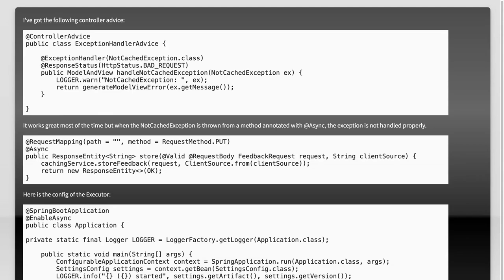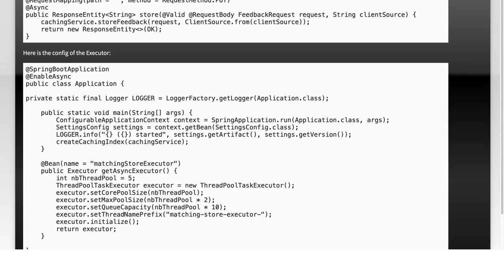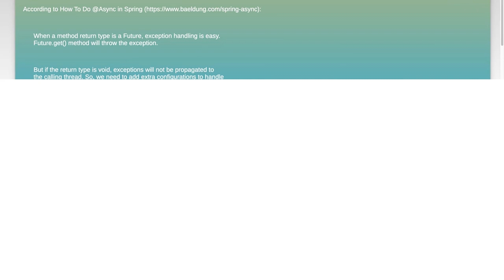Spring @ExceptionHandler in Multi-Threading: Common Issues and Solutions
In this video, we delve into the intricacies of using the `@ExceptionHandler` annotation in Spring applications, particularly within multi-threaded environments. As developers, we often encounter unique challenges when handling exceptions in concurrent processes. Join us as we explore common pitfalls and effective solutions to ensure robust error handling in your Spring applications, enhancing both reliability and maintainability.

Today's Topic: Spring @ExceptionHandler in Multi-Threading: Common Issues and Solutions

Related to: spring, #@exceptionhandler, multi-threading, commonissues, solutions, springframework, exceptionhandling, multi-threadedapplications,